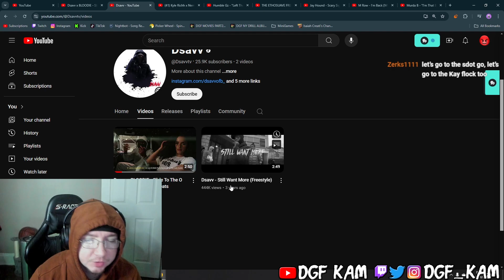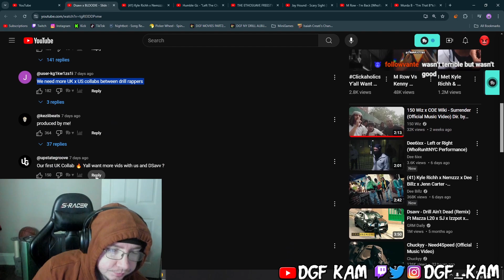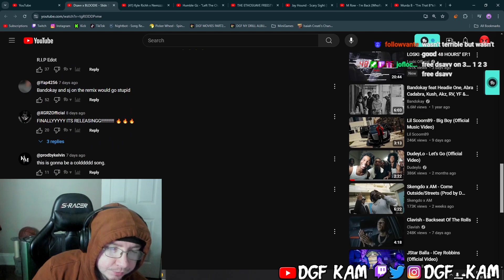DGF Kam Reacts to Dsavv x BLOODIE - Slide To The O (Music Video) ‪@keziibeats‬